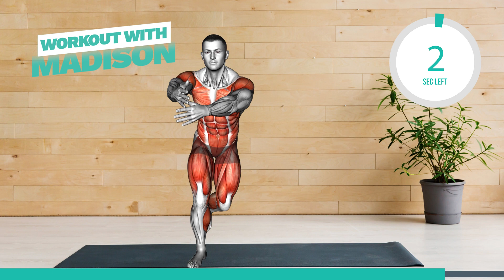Easy Standing Exercises for Burning Belly Fat - Home Workout!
Are you looking for an easy standing exercise to help you lose belly fat? Look no further! This workout is for you!

This standing workout is easy to do at home and will help you lose belly fat quickly. In just 20 minutes, you'll be burning calories and achieving your weight loss goals! This is an easy home workout you can do on your own, so start working out today and see results fast!